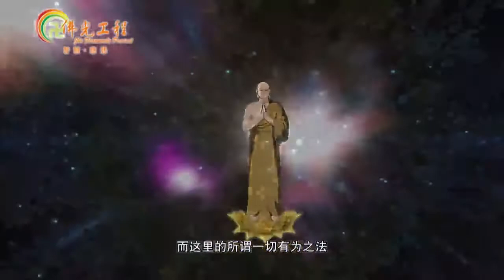KINH KIM CANG - Phần 4